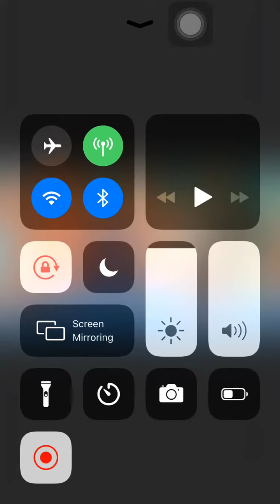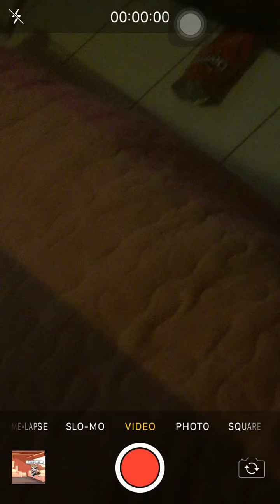Another normal day With the aftons(this is lolbits phone so don’t huge me ok.)